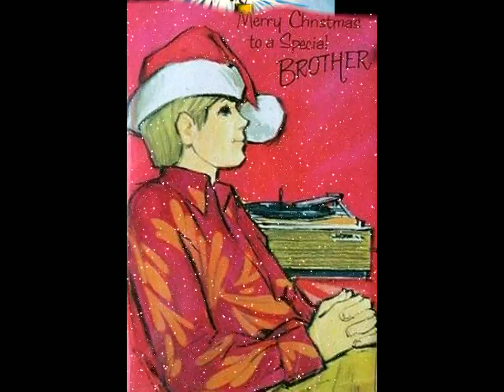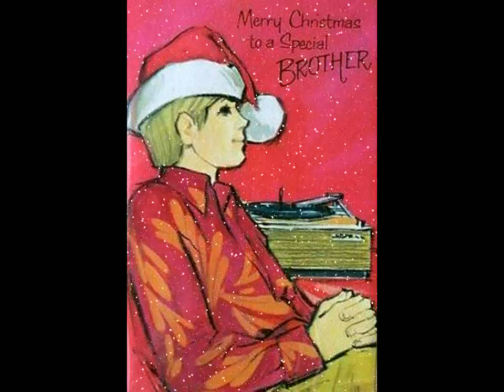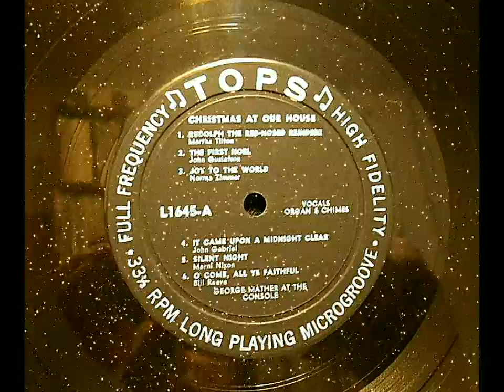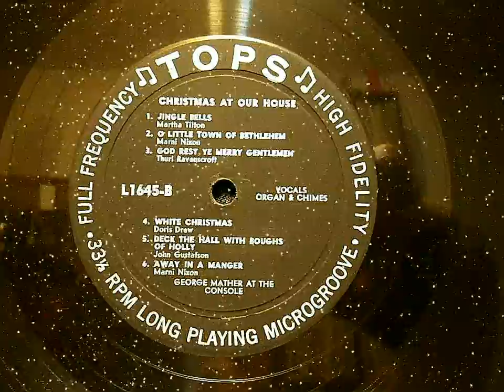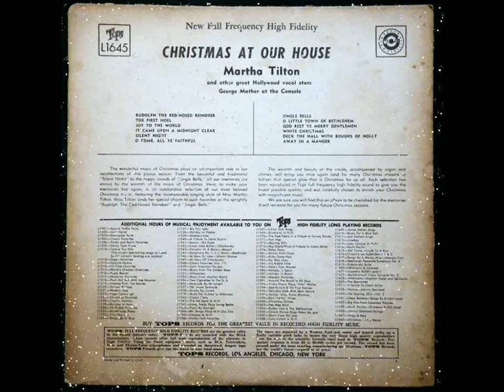"Christmas At Our House" budget label vinyl record music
Listen to my free all-vinyl online radio station: "Moody Mood Music"
For your Christmas music playlist consideration. A charming cheapie budget label Christmas record from Tops Records, "Christmas At Our House" by Martha Tilton and other "great Hollywood vocal stars" with George Mather at The Console presented in it's entirety. Old timey holiday images create a nostalgic mood.
Side One:
1) Rudolph, The Red Nosed Reindeer by Martha Tilton
2) The First Noel by John Gustafson
3) Joy To The World by Norma Zimmer
4) It Came Upon A Midnight Clear by John Gabriel
5) Silent Night by Marni Nixon
6) O Come, All Ye Faithful by Bill Reeve

Side Two:
1) Jingle Bells by Martha Tilton
2) O Little Town Of Bethlehem by Marni Nixon
3) God Rest Ye Merry, Gentlemen by Thurl Ravenscroft
4) White Christmas by Doris Drew
5) Deck The Halls by John Gustafson
6) Away In A Manger by Marni Nixon